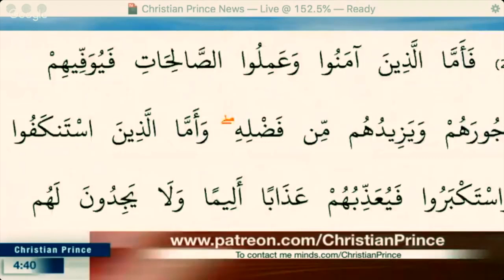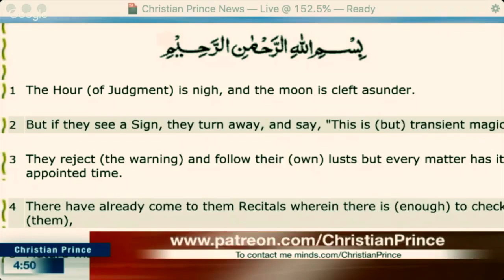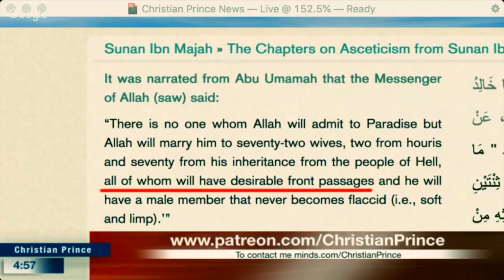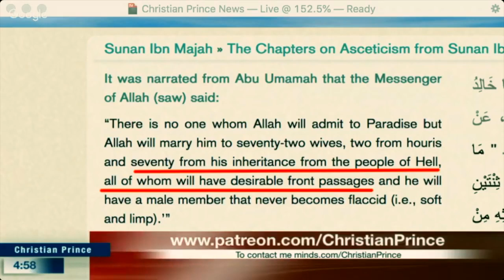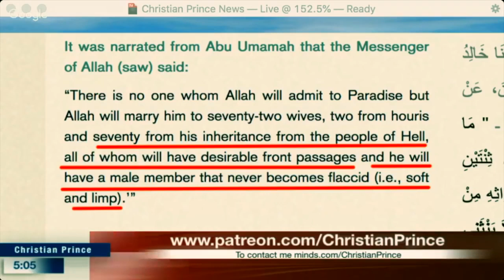Christian Prince - Why Adam left islam after a debate Live ON Air